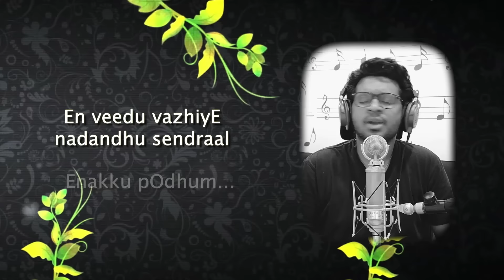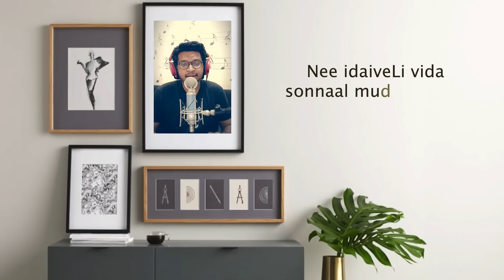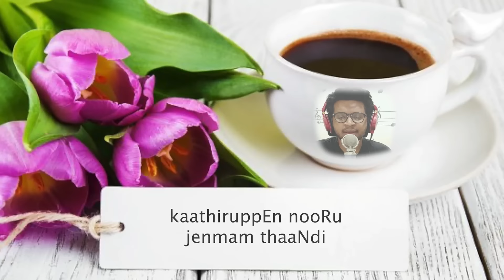Nee Vaanama | New York Raja Musical | Nikhil Mathew | Kavivarman Venkatesh | Krish Shiva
Nee Vaanama Song, dedicated to my Music Mentor Sri. MS Viswanathan, the  Greatest, Legendary Music Composer. Every drop of my music knowledge is a huge blessing from this music ocean, Sri MSV. என்னுள் இருக்கும் ஒவ்வொரு இசைத்துளியும், இந்த இசைக்கடல் அளித்த ஆசீர்வாதங்களே காரணம். I am very happy release and dedicate this song today, the June 23rd, 2020, Tuesday evening in Canada, June 24th, 2020, Wednesday early morning in India, which marks the Birth Anniversary of the Legendary Composer Sri. MSV. Thanks to everyone involved in this song with amazing lyrics by Kavivarman Venkatesh, excellent music orchestration by Krish Shiva, awesome singing by Nikhil Mathew with superb support on flute/sax by Nathan.